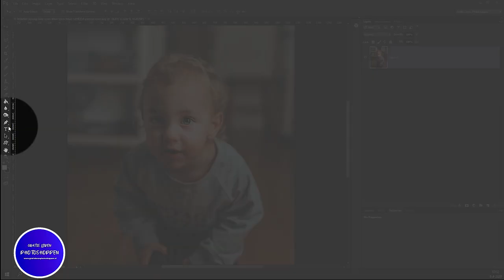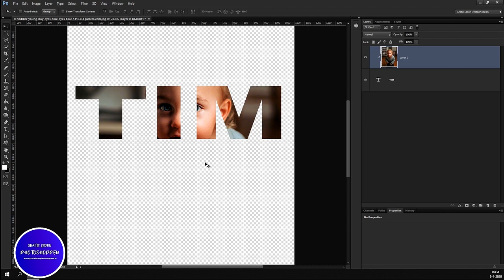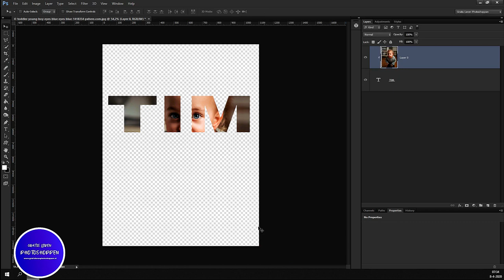Les 222 Photoshop - Hoe kan ik een foto in een tekst bewerken